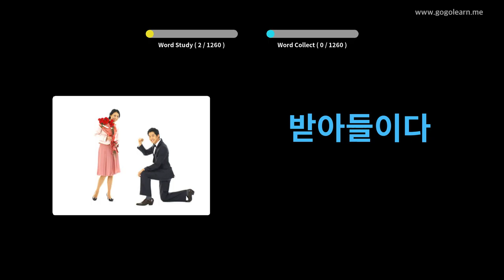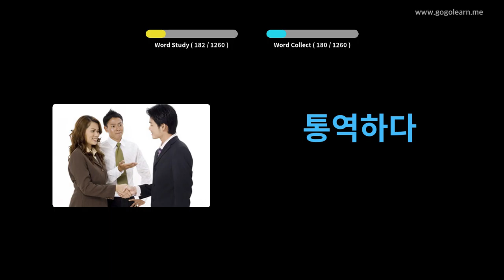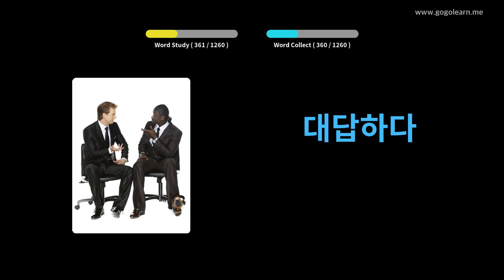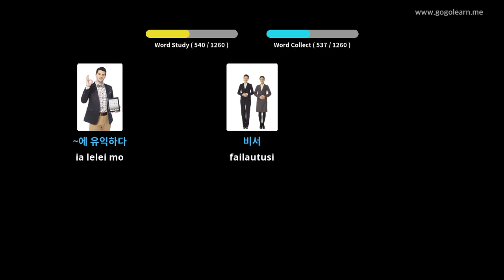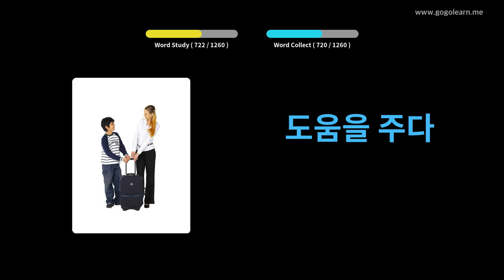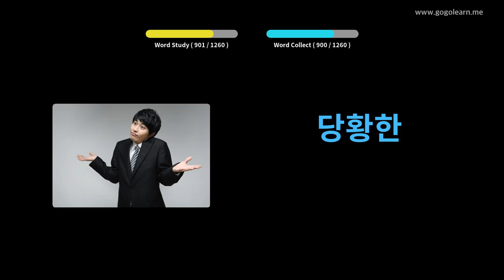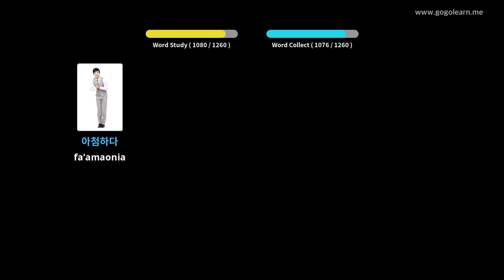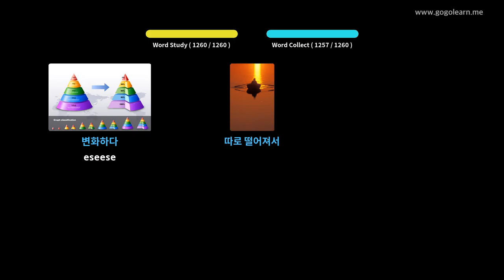Faʻapitoa o le gagana Korea | Golearn